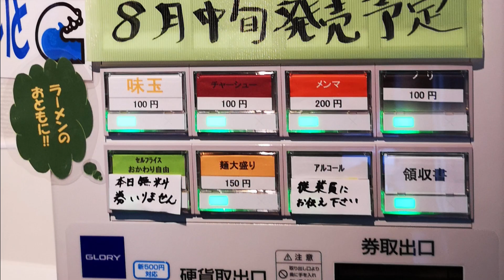【祝新規開店】調理ライブ！凄いチャーシュー昌らぁ麺！のチャーシュー麺とセルフ葱焼豚丼に大満足【宇都宮ラーメン街道】宇都宮市氷室 ラーメン昌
2021年7月27日に新規開店したラーメン店 らぁ麺昌（MASA）に行ってきました。（行ったのは本日7/28です）数日前からプレオープンしていたので気になってました。先週は地元の火災出動の為途中で折り返しましたが、今日は無事に入店できました。11時開店で券売機から食券を購入して、すぐ前のカウンター越しキッチンにいる店主に渡して、目の前で湯切りから盛り付けをしてトレイに丼を載せてもらいます。そのあと薬味のネギ（輪切り）が盛り放題、給水、ごはんジャーでセルフ盛り付け（開店記念でか、ライスの食券のところに本日無料の記載がありました）それから空いている席にセルフで着席。店内のデザインはカフェ的なカウンター、二人がけ席、大きなダイニングテーブルで清潔感がありました（新店だしね）若くて感じの良いイケメン店主さんと、スタッフさんもとても感じの良い接客で、とても好感がもてました。たくさんの花輪は人柄を象徴していたんだと思いました。つけ麺も食べたいので近いうちに再訪したいと思いいます。
※動画内で煮卵て書いたけど味玉でした（まぁ玉子トッピング100円）

所在や営業時間などは下記のようですが、
変更があるかわ各々ご確認ください。
タイミングによっては待ちテント出してくれますが、
今のところ開店前は南面直射日光が照りつけるので、
コンパクトな日傘があるといいかも（並ぶ人は）
夏場でも100～200キロ走る自分でも直射日光は苦手で、
常に傘と折り畳み椅子は常備してます。あと小さい扇風機も。

住所：栃木県宇都宮市氷室町１７３７−３7